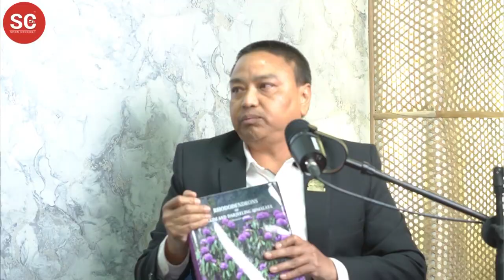Sikkim & Darjeeling region harbour34 % of the Rhododendrons species of India.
Sikkim & Darjeeling region harbour
34 % of the Rhododendrons species of India.

In this edition we talk with Dr Rajib Gogoi of Botanical Survey of India understanding the ecological and economical importance of Rhododendron.